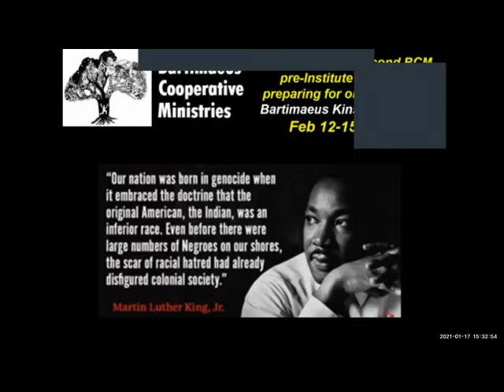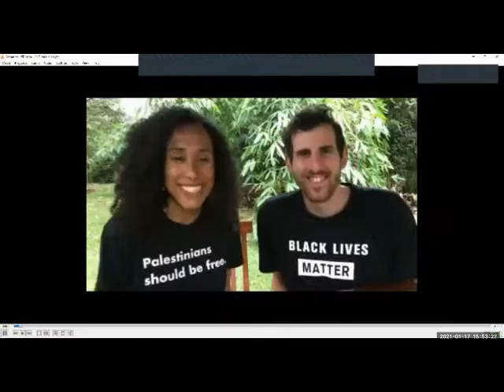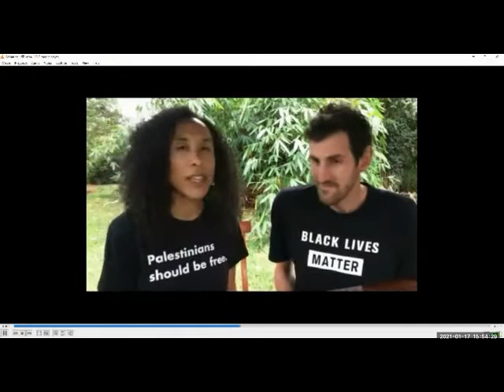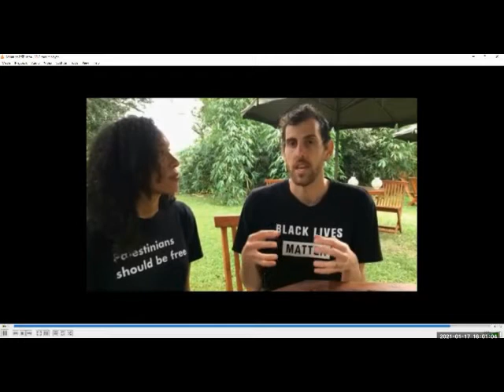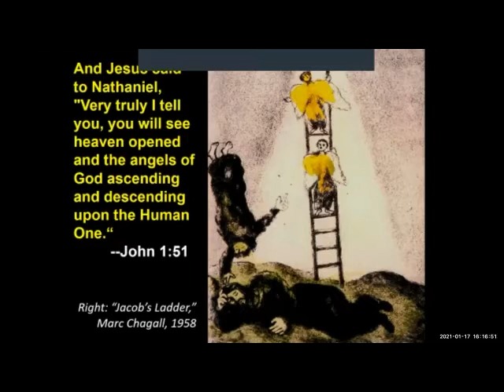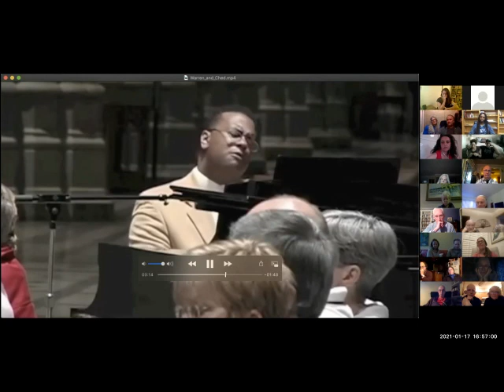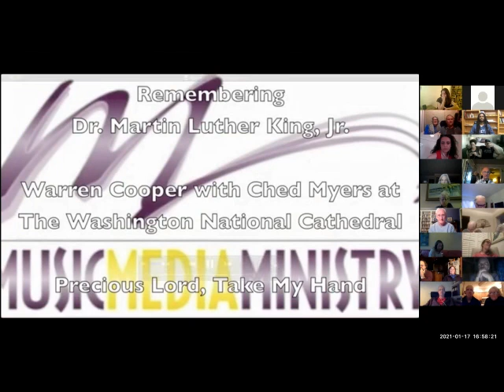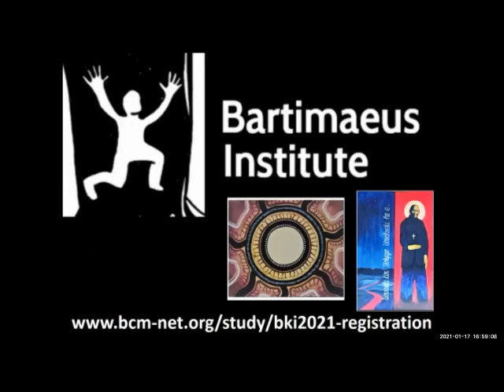Pre BKI 2021 MLK Gathering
BCM hosted this online gathering on the MLK holiday weekend (January 17) as part of the lead in to the 2021 Bartimaeus Kinsler Institute (BKI
    In the spirit of the King holiday weekend, we were joined by Sarah & Jonathan Nahar, Vivien Sansour and Linda Quiquivix, who each talked about how as activists of color they do Indigenous solidarity work. They also connected historic patterns of U.S. settler colonialism to the contemporary experience of occupied Palestine.
The program also included readings from MLK on native justice and music by Warren Cooper and Theo Blue